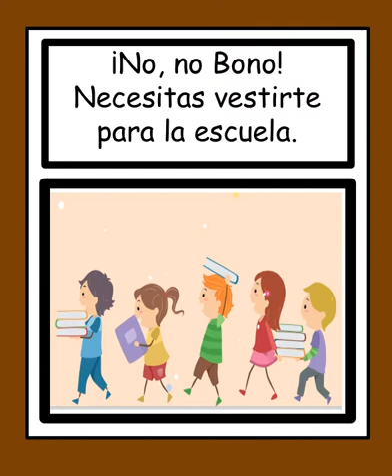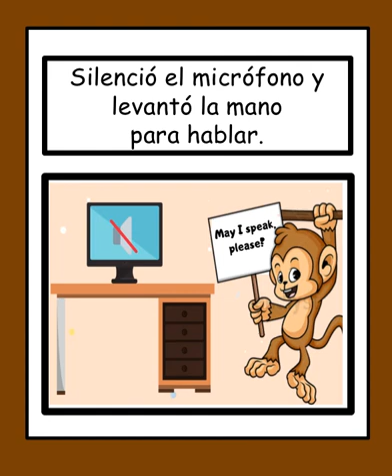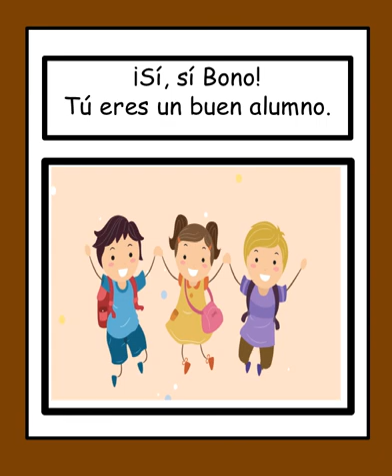Bono El Mono Para escuchar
¿Qué son las normas en el salón virtual?  Bono aprende en este libro como se porta un buen alumno en el salón virtual.